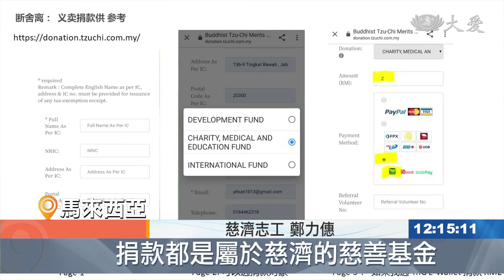人生課題~斷捨離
馬來西亞慈濟志工，則為大家心靈開妙方，開設一個斷捨離平台，家裡完好但用不到的東西，放到平台，能提給需要的人。一舉數得。
斷捨離平台，有形物資的捨，無形心靈的得。

慈濟志工 鄭力：「捐款都是屬於慈濟的慈善基金，大家都是很歡喜的，在平台裡面把東西，最重要是把東西reuse就是重用，不要讓它的生命，就在我們的手上斷掉。」

慈濟志工方素好，把父親生前經營的水晶店物品，捐出放到斷捨離平台。

慈濟志工 方素好：「 父親人不在了 可是他的東西，放在家裡面 也沒有用途，我就發這個願 能夠捨出去，捨出去 大家又可以布施出來，這些錢可以幫助更多人，所以等於在跟我爸爸植福。」

慈濟志工 伍麗珍：「 看到原來有適合，自己照顧戶的物品時候，都會跟認識的法親打一個招呼，請把這個物品留下，然後再問照顧戶適不適合，其實這一個平台，給了我很大很大方便，不只是可以把大家的愛心，化為功德海，也可以造福我們的照顧戶。」

在生活上學習放下，把不需要的轉為善的力量。

馬來西亞報導：馮慮俙。